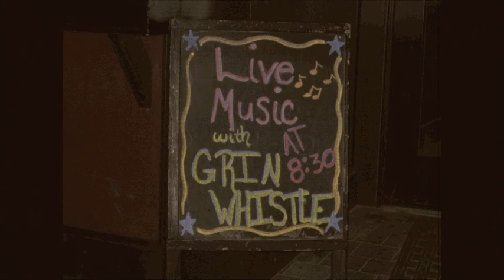Sticks and Stones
Performed live at the Gardner Ale House 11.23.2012